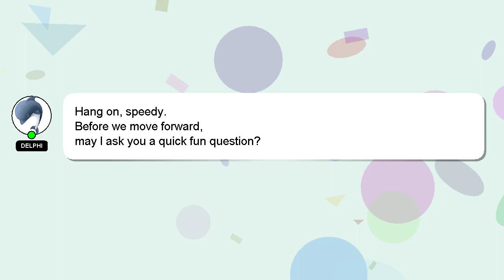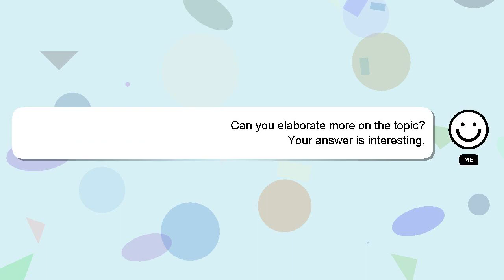How to start answer writing practice for upsc?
Here's a brief description of who I am, Hey, I am Delphi. Allow me to support you in answering your questions. - How to start answer writing practice for upsc?

I will 'heart' your answer to show my gratitude for your contribution.

*2 What we are experimenting :*